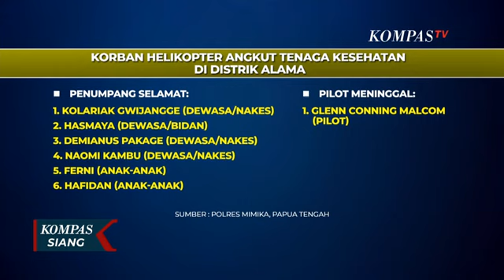3 Helikopter TNI Diterbangkan untuk Evakuasi Pilot di Distrik Alama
KOMPAS TV –Tim gabungan TNI Polri akan diberangkatkan ke distrik Alama, kabupaten Mimika, Papua Tengah untuk membawa jenazah pilot Glen Malcolm Conning.(*)